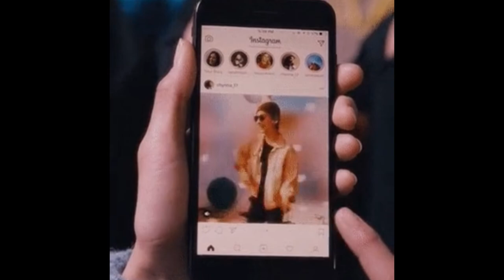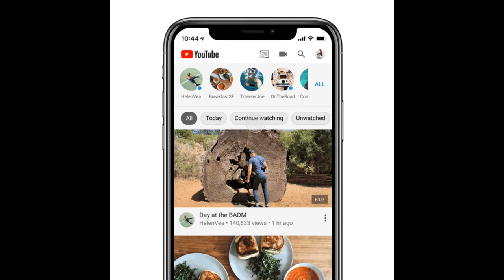Hum Kya karte the Internet se pehle? | Musings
This video wouldn’t reach you without internet tho 🥴